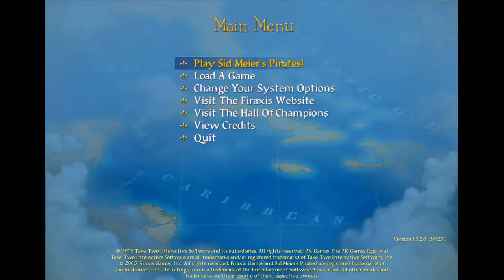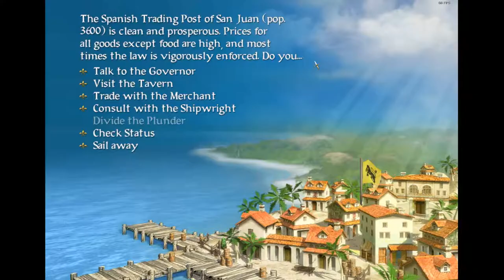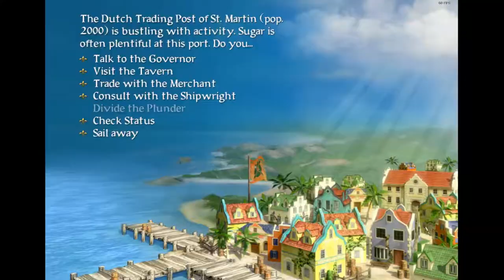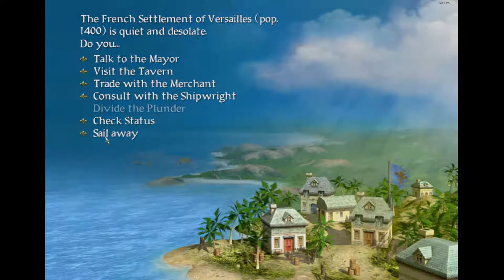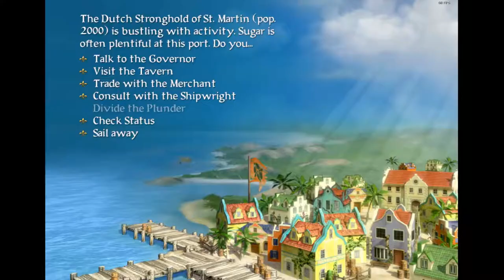Sid Meier's Pirates! Part 1| The smash of the dutch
it's ur uncle